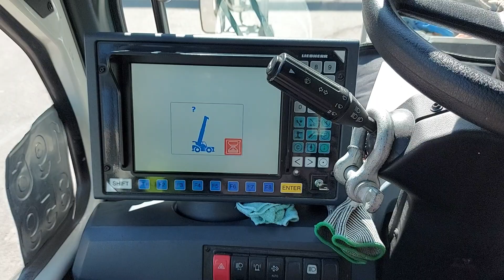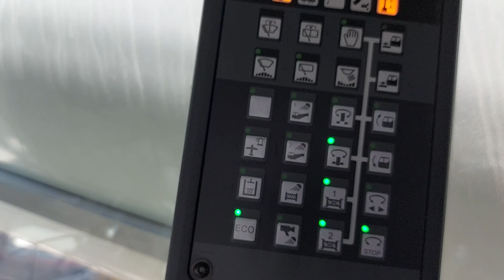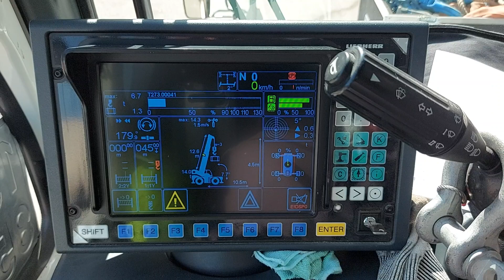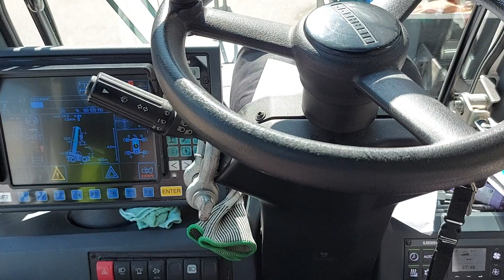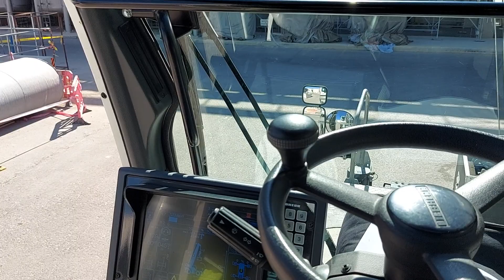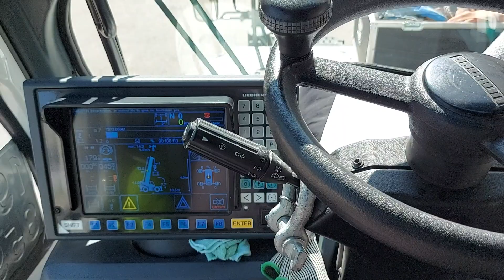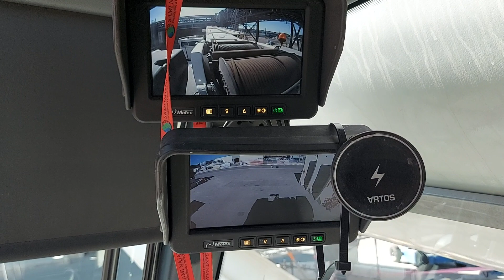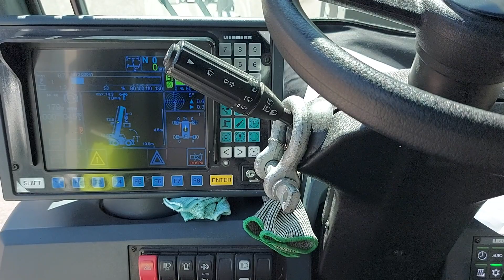#22 Black men are tired!!!!!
Have you ever taken time to sit down and listen to the mind of a black man?